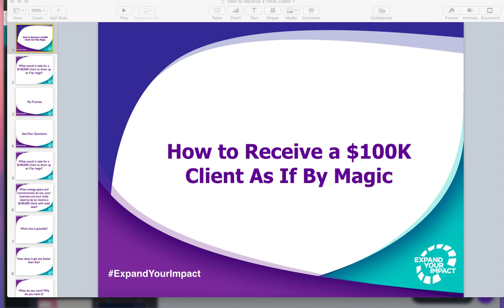How to Receive a $100K Client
Are you ready to receive or start to perceive the possibility of what it would be like to receive a 6-figure client?

It took me quite a number of years to step into this possibility and it actualized in a way that was completely different than I ever imagined but it started with dreaming that it was possible and working on my alignment that it could be possible for me and clearing ALL the point of view I had about what a $100K client would mean.

This video training will hopefully empower you to know that a possibility of a $100K client exists for you and walk you through the steps of what it would take to turn that into a reality.